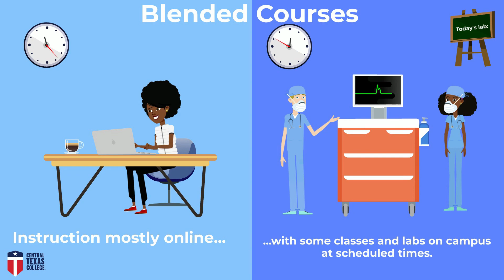Fall Classroom Options